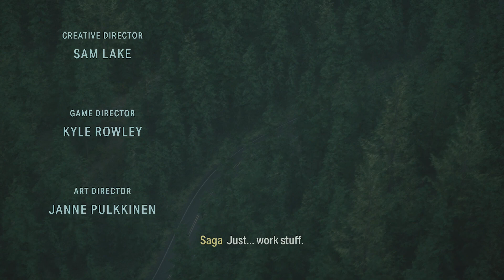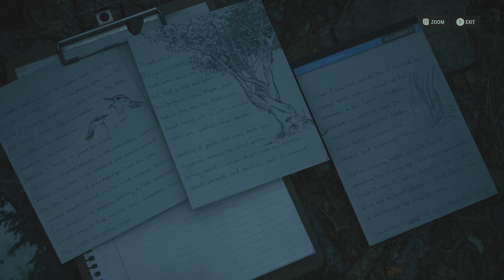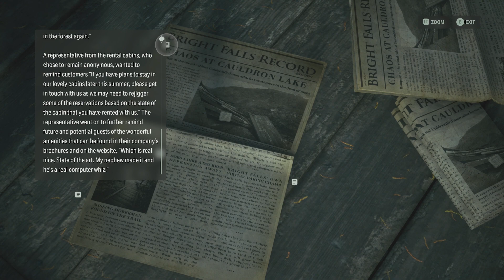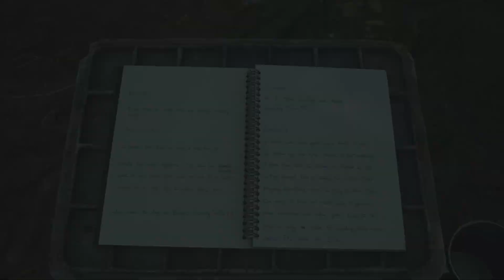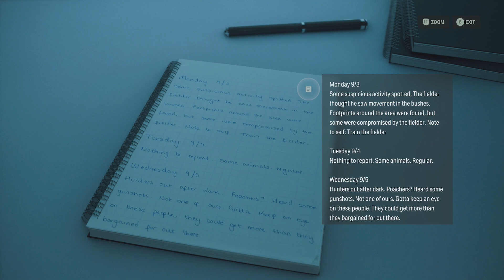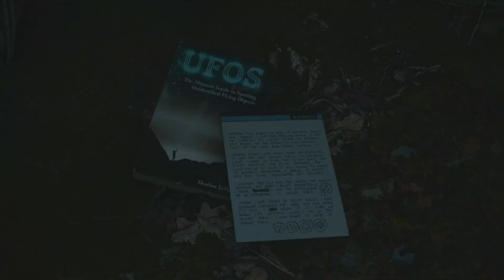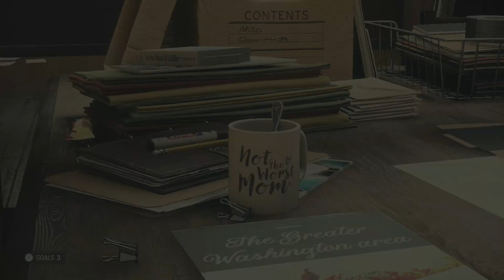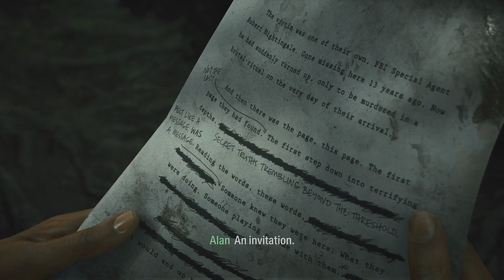Alan Wake 2 - Part 1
Meeting new faces with familiar names.